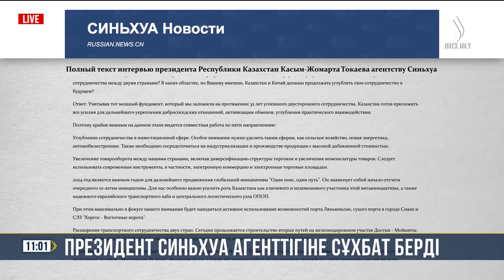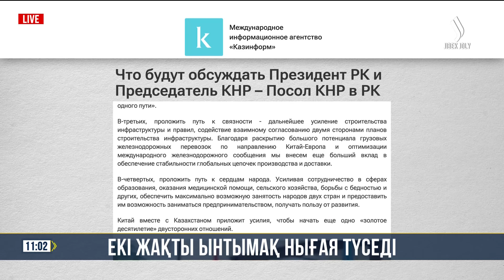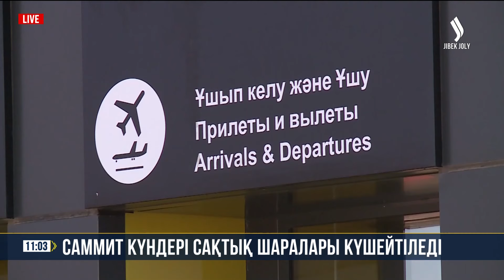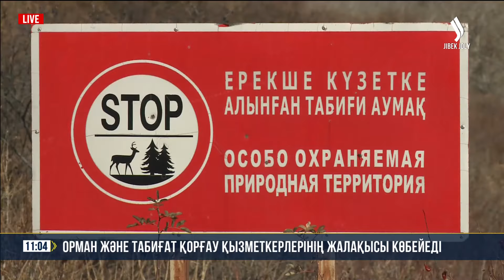Басты жаңалықтар 01.07.2024 | Қысқа-нұсқа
00:00 Басталуы
00:26 ҚХР төрағасы Қазақстанға мемлекеттік сапармен келеді
00:50 Президент Синьхуа агенттігіне сұхбат берді
01:46 Екіжақты ынтымақ нығая түседі
02:50 Саммит күндері сақтық шаралары күшейтіледі
03:40 Орман және табиғат қорғау қызметкерлерінің жалақысы көбейеді
04:25 Артық салмаққа айыппұл салынады